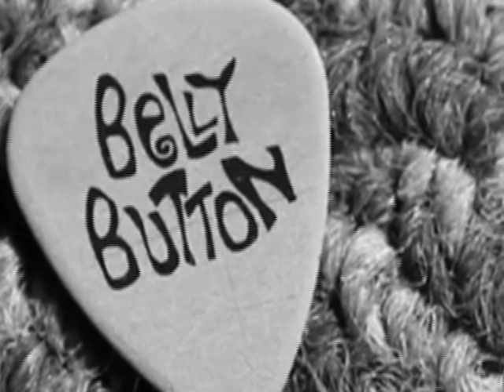BellyButton Reunion video intro 2-19-2010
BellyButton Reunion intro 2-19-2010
This is the intro we used to open the reunion show at Mulcahys on Feb 19 2010. It was hot and edited by Gaige Simon at NetBlast Media in NY.
It was nice and dark in the club and this was playing on all 20 or so HDTV's. Once the bells come in at the end is when the curtain revealed the stage and we opened with I Gotta Feelin.
It was wild because about 1 minute into the first song the smoke machine set off the fire alarm which then turned off the sound system!
So we had to start over! DOH! I'll upload some great footage from that night soon.